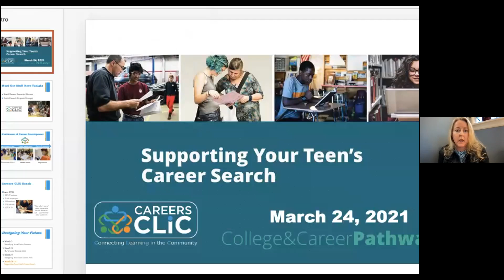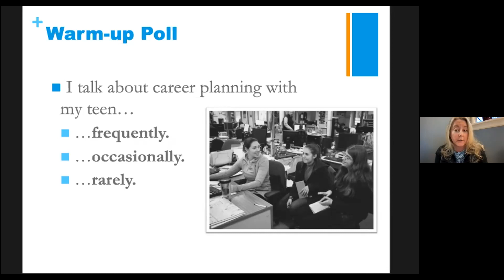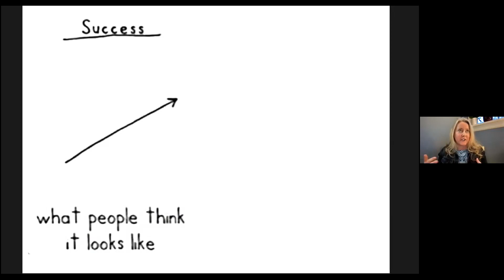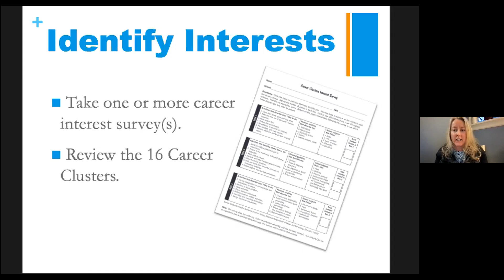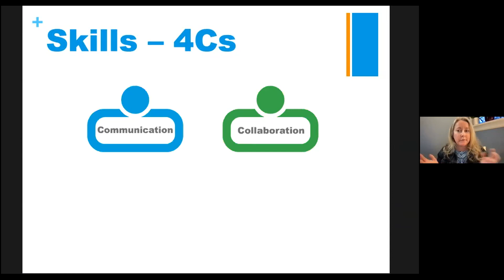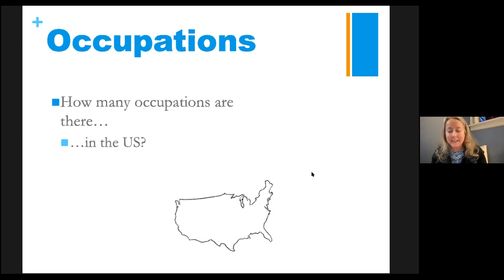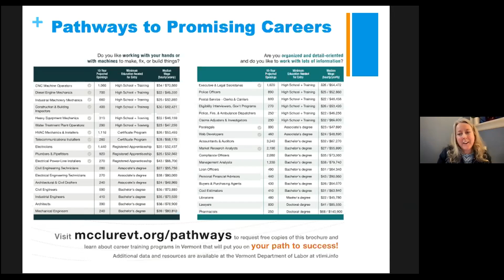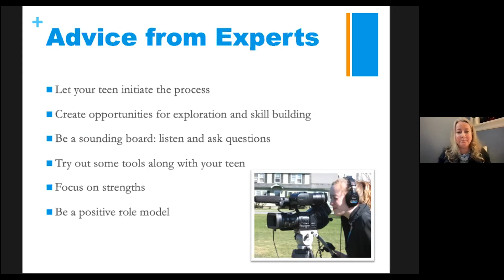College & Career Pathways 2021: Supporting Your Teen’s Career Search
This is a recording of the live workshop that was offered as part of College & Career Pathways 2021.

In this workshop, you'll find out how you can help your child figure out what they want to do, without telling them what to do. This workshop also covers what your high schooler needs from you in their career search, and how to help them explore and identify their career interests.

Presented by Careers CLiC and best for the parents/guardians of 9th-12th grade students.